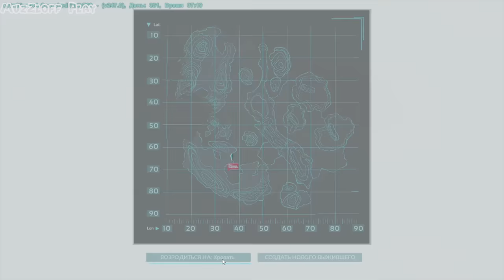ARK SCORCHED EARTH ֍ Три Дня в Одном Выпуске #14 [60fps/2K Качество]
Четырнадцатый выпуск выживания в ARK: Survival Evolved в DLC Ark: Scorched Earth на официальном сервере.
В этом выпуске объединено 3 дня игры :) По этому так долго не выходил выпуск. На сервере было x2 и я принял решение, как можно больше нафармить! :)
Будучи выброшенным голым на берег таинственного острова под названием ARK, замерзая и умирая с голоду, вам придется использовать всю свою хитрость и ресурсы, чтобы убивать или приручать и разводить громадных динозавров и других первобытных существ, населяющих остров. Охотьтесь, собирайте ресурсы, создавайте предметы, выращивайте культуры, исследуйте технологии и стройте укрытия, чтобы противостоять погодным условиям и хранить ценности. Объединяйтесь с сотней других игроков (или охотьтесь на них), чтобы выживать, властвовать... и преодолевать трудности!
Ark Survival Evolved
DLC Ark: Scorched Earth
Ark Survival Evolved Пустыня
Ark Survival Evolved Выживаение
Ark Survival Evolved ПВП
Ark Survival Evolved Скорчед Ерз
Ark: Scorched Earth Обзор
Арк в Пустыне